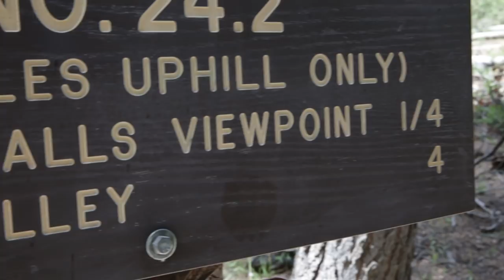Secret Spots Of Central Oregon | Full Time Skoolie Family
In this video we visit some of the most breathtaking spots in Central Oregon.

We find an over crowded waterfall, but find a secret trail to the bottom and behind.

We boat out to some lesser known hot-springs in the Paulina caldera.

Also Kate and the kids travel back to Utah for a funeral.